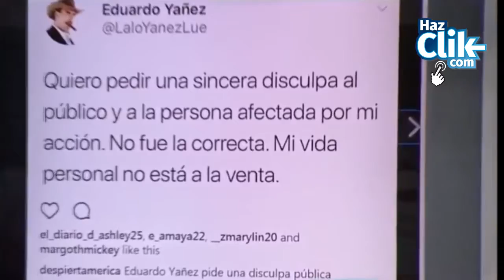Demanda a Eduardo Yáñez